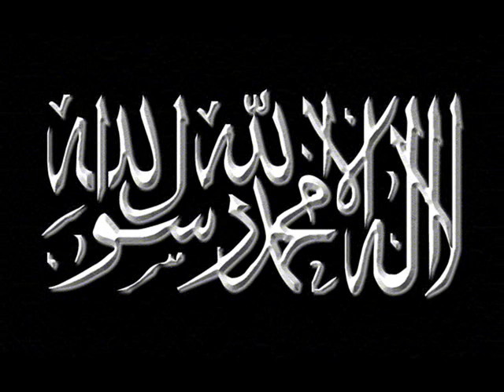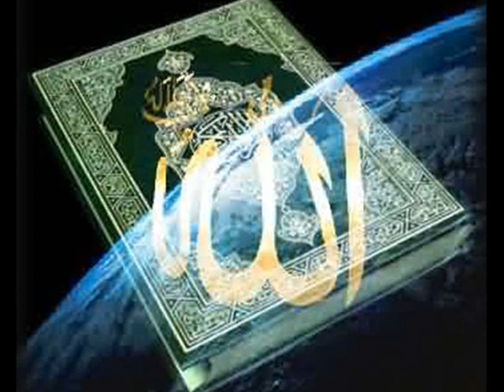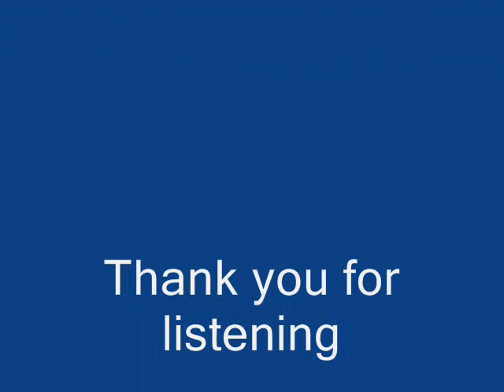Quran recitation by Towfiq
a quran recitation by Towfiq Al-sayiq, he is based in saudi arabia but originally from eritrea.
with very beautiful voice.